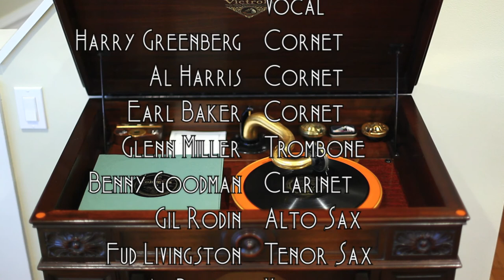'Deed I Do • Ben Pollack and His Californians (Victrola Credenza)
Ben Pollack and His Californians (with Ben Pollack himself singing the vocal refrain) play "'Deed I Do" on Victor scroll record 20408-A, played on a 1926 Victor VE8-30X Orthophonic Victrola with a medium tone needle. Recorded December 17, 1926 in Chicago, Illinois.